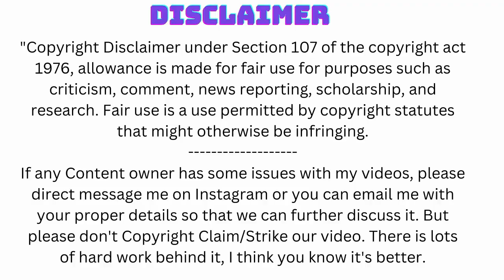Sarena Berish IFBB Pro Unleashing Her Ripped Physique | fbb muscles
Welcome to the world of Sarena Berish, an extraordinary IFBB Pro athlete with an awe-inspiring physique that will leave you speechless!